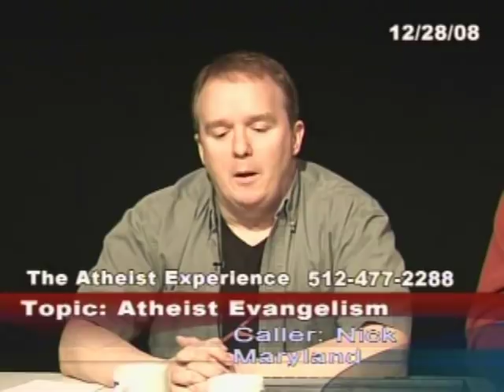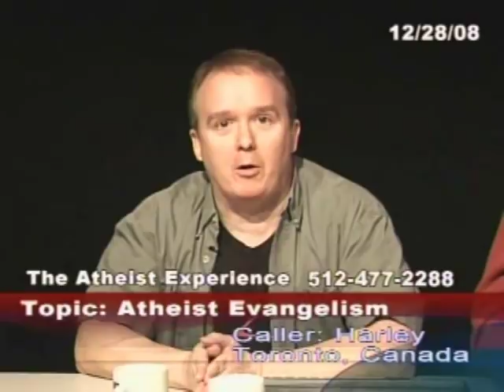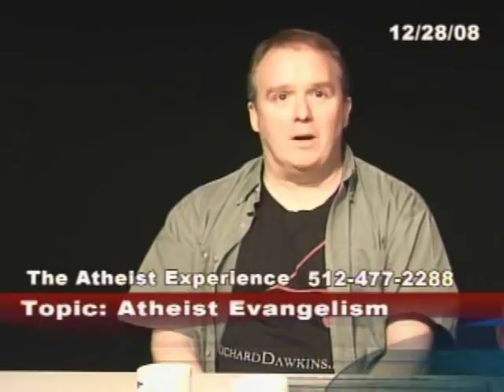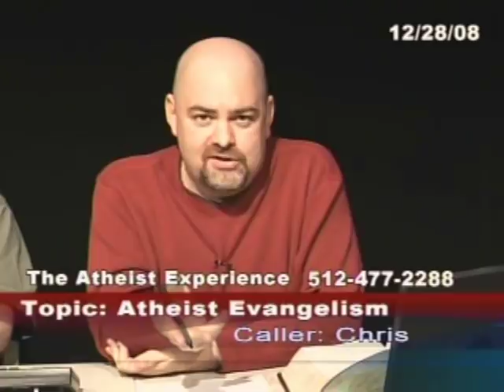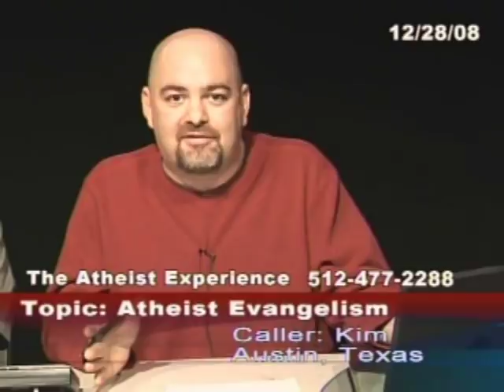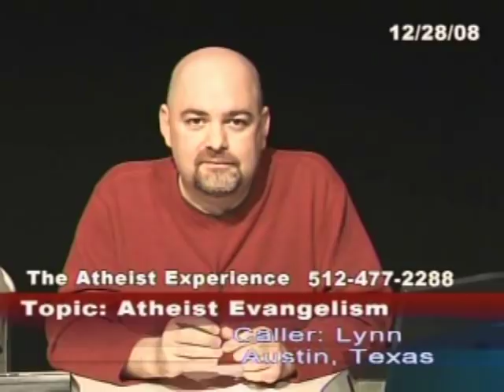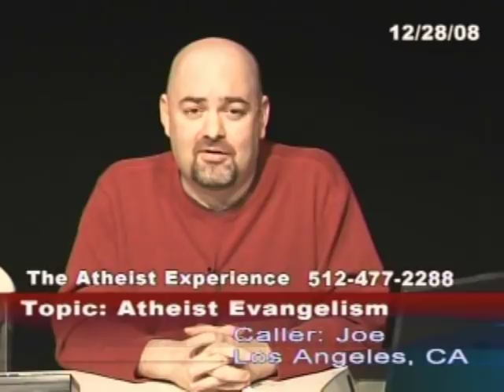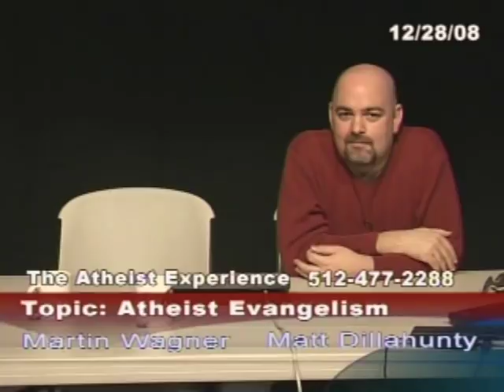The Atheist Experience 585 with Matt Dillahunty and Martin Wagner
The Atheist Experience 585 for December 28, 2008 with Matt Dillahunty and Martin Wagner.
Matt and Martin take on live calls.

SHOW TIME-STAMPS
00:00- Intro & Announcements - Matt Dillahunty
5:20- Nick (atheist): preventing tension with religious family members
16:47- Blake (atheist): a really fun apologetic, a 'short' message
24:06- Harley (theist): mistakes Martin and Matt for mythicists
31:05- Ed (theist): religion being selfish is a harsh generalization
38:19- Andrew (atheist): Andrew's quest to become an atheist
42:26- Chris (atheist): gives friend's argument, something from nothing, god of the gaps, family members think he's lost his mind
55:50- Kim: asks what atheist evangelism means to Martin and Matt, scientific proof for young earth, do atheists have ethics and morals, what is atheist evangelism, why argue about religion?
1:12:11- Lynn (theist): religiously motivated behaviour isn't necessarily selfish
1:22:20- Joe (atheist): atheist club seeking attention
1:28:10- John: asks 'Is there any reason an intelligent person couldn't believe in a deist god?'
1:31:53- Matt (atheist): Ray Comfort and the Good News Network, making one million dollar bills 1:33:11- George (theist): Reverend Warren takedown
1:35:10- Unknown caller: patterns relating to big bang, universal salvation

MUSIC CREDITS

NOTES